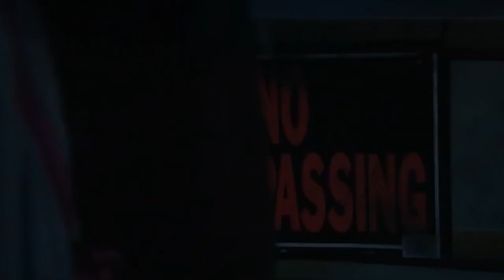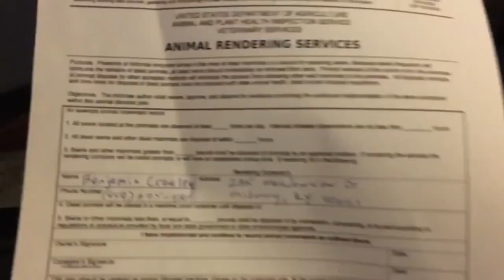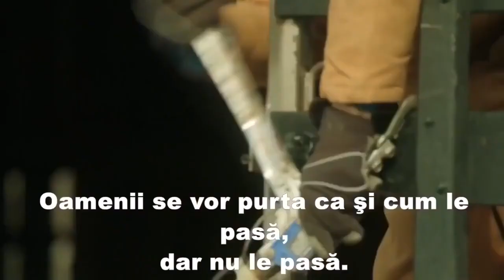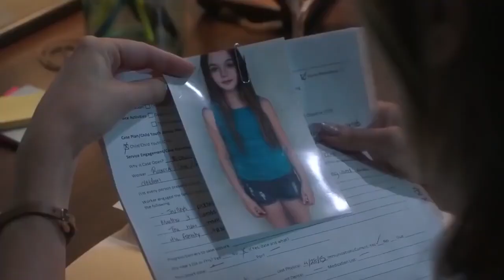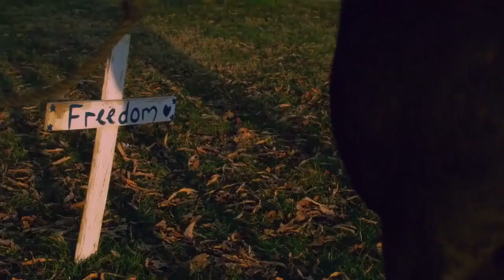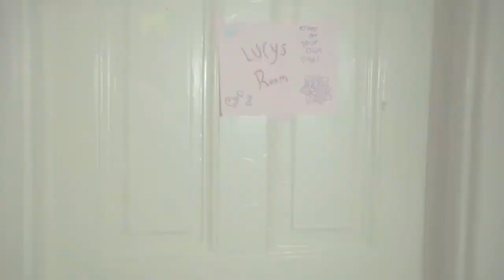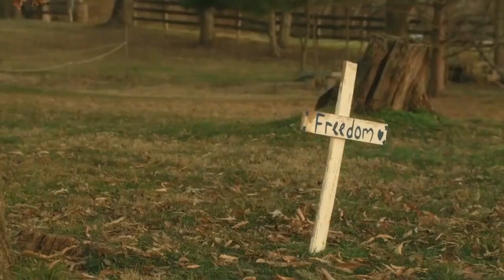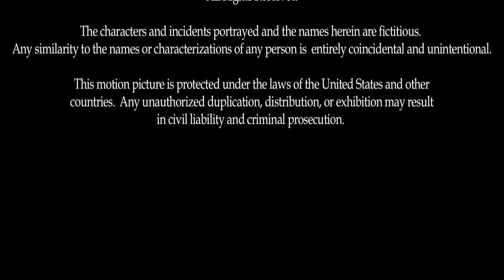Film 2023 Calul Orfan HD 1080 Subtitrat În Romana